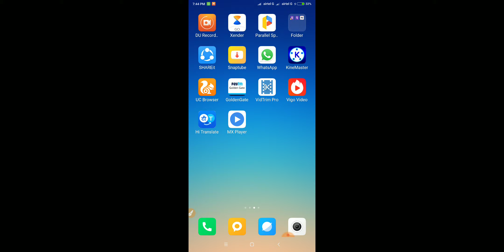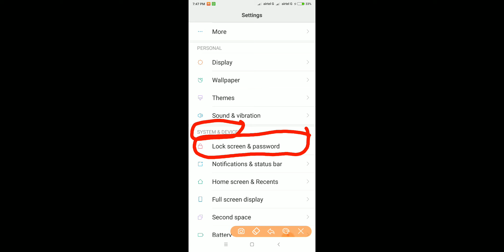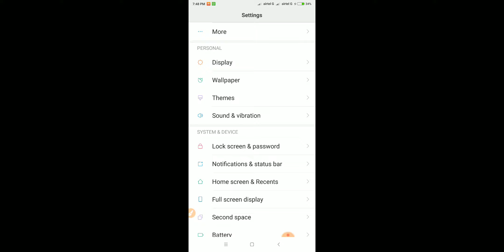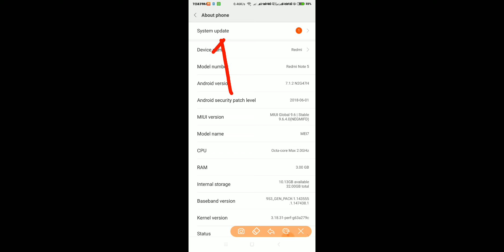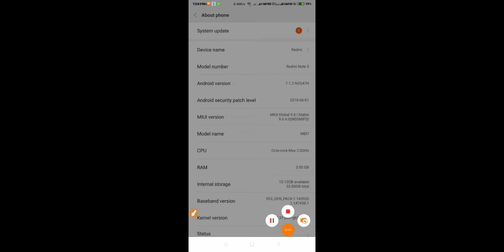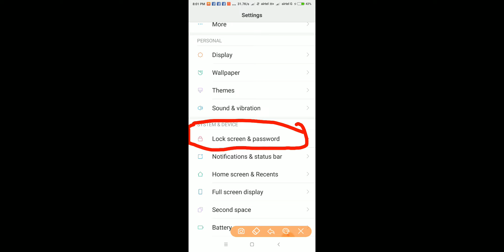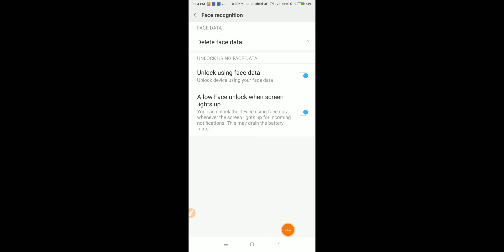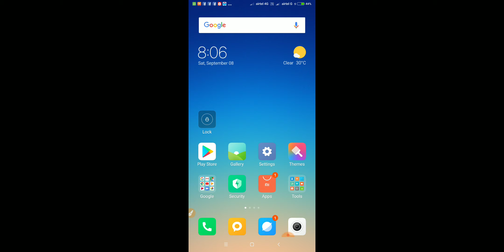Mi Redmi Note 5 Face Unlock Add | Mi रेडमी नोट 5 फेस अनलॉक ऐड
Ha
Dosto
Pendle
Apka
Mobile
Update
Karlene
Uskebad
Hoga